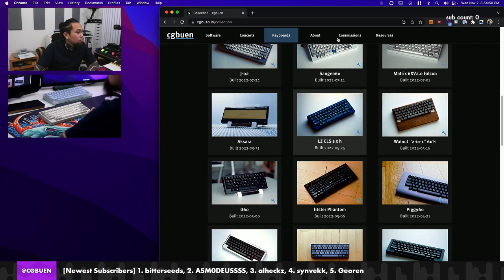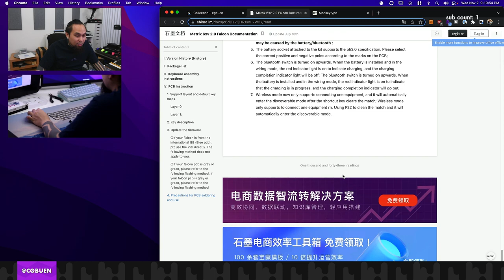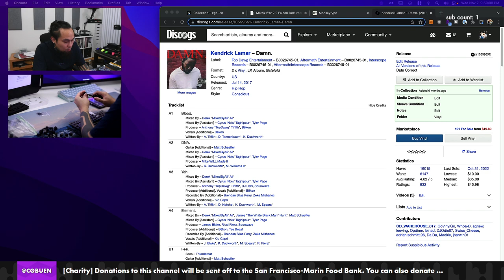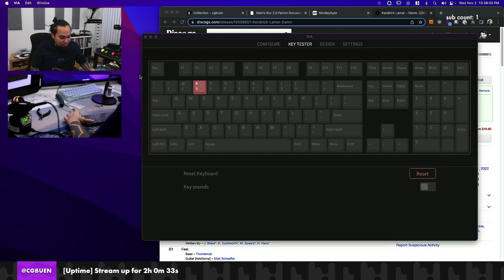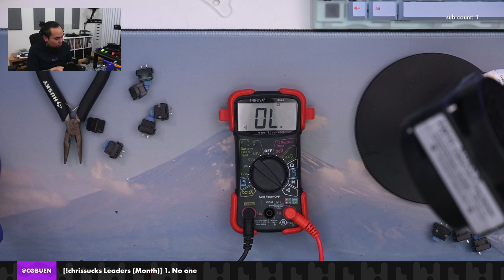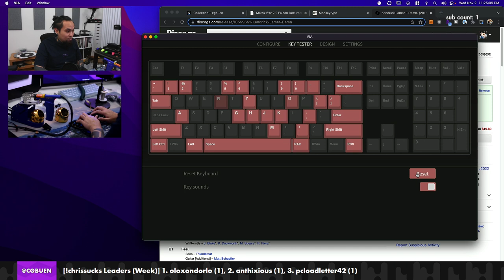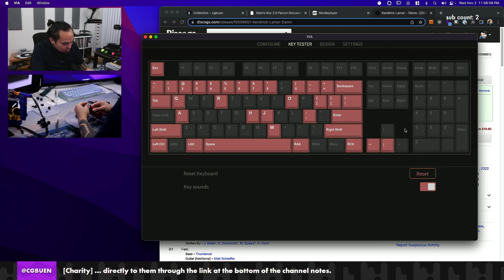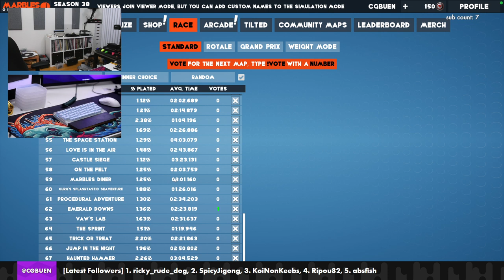failed attempt at an alps matrix falcon: November 2, 2022 [VOD]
First pass at an Alps build for the Matrix Falcon 6XV2.0. Broadcasted on November 2, 2022

BUILD DETAILS
- Matrix Falcon 6XV2.0
- Top mount
- Aluminum plate
- SKCM "Complicated" Blue Alps switches
- Falcon Bluetooth PCB (wireless not installed)
- TX 1.2mm stabilizers
- DCS 9009 (Alps base / Cherry-style legends)